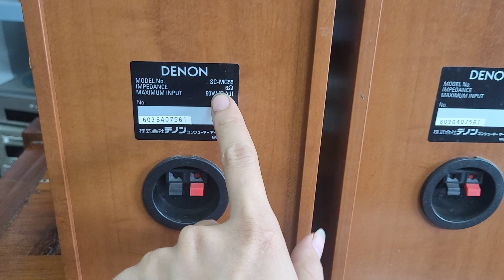Loa mini denon mg55 giá 1.290.000 nghe nhạc vàng, remix đều ok.lh 0966594581 hoặc 0979891682